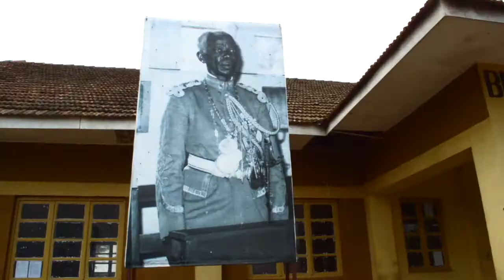Ingoma y'Umwami Ndeze Dieudonné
Album: CONGO NZIZA, GIHUGU CHACHU
Artist: UMUDIHO RDC
Label: CONGO DIGNITY

Ces tambourineurs jouent exclusivement à la gloire du Mwami. Dans cette performance devant la résidence du Mwami Ndeze, les tambours sont battus à l'honneur du Mwami Dieudonné Ndeze Mutarambirwa de la Collectivité Chefferie du Bwisha.

These traditional drumers perform exclusively for the king. In this piece, the drum beats are in Honor of the late Mwami Dieudonné Ndeze Mutarambirwa of Bwisha.